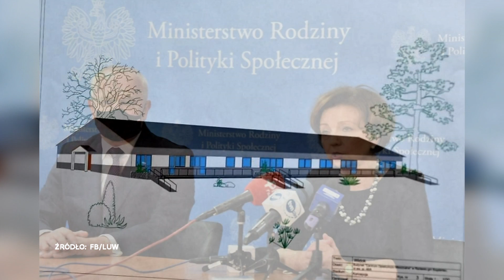Centrum opiekuńcze pod Gorzowem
Szefowa resortu pracy, rodziny i polityki społecznej przekazała gminie Bogdaniec  promesę na dofinansowanie budowy Centrum Opiekuńczo-Mieszkalnego w Racławiu. Środki zostaną przeznaczone na wybudowanie i wyposażenie placówki, w której znajdzie się 20 miejsc dla osób niepełnosprawnych - 15 miejsc w ramach pobytu dziennego i 5 miejsc całodobowych.